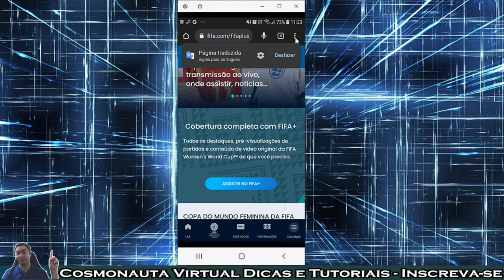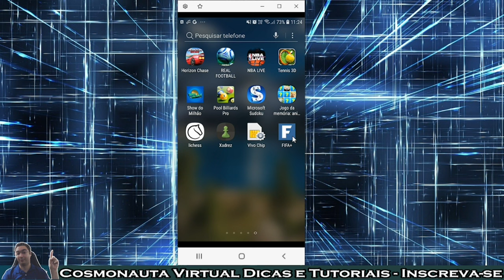Como ADICIONAR ATALHOS de SITES na TELA INICIAL do CELULAR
Neste vídeo, mostro passo a passo como colocar um atalho de qualquer site na tela inicial do celular, fazendo com que apareça o ícone do site como fosse um aplicativo de celular.